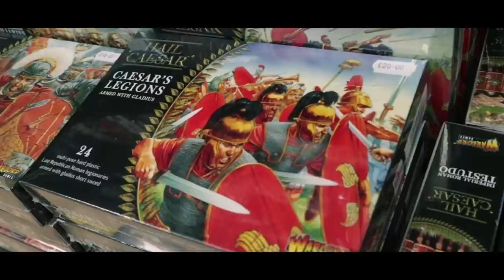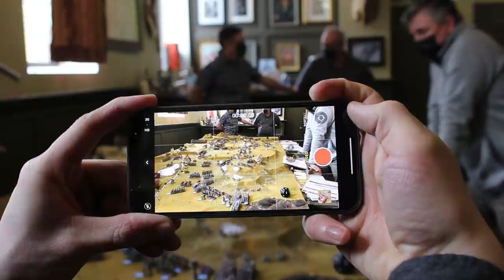The Caesars After Party: What Comes Next?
The 2021 Caesar Awards are in the history books and we hope you had as much fun watching the show as we did filming it! In the aftermath of the show, Steve sits down with one of this year's judges--Emmy-winning producer Mark Fastoso--to talk about what it was like to judge the nominees and what we can do as a community to keep improving the quality of historical wargaming videos online. This conversation with Mark teases an exciting new category for the 2022 Caesar Awards. Expect to hear more about this new video format in the coming weeks!

And if you didn't see the 2021 award show presentation yet, we promise you don't want to miss it

To stay up to date with the latest Caesars news, visit the official award show

OUR GEAR LIST:
Canon Rebel t6i DSLR

Canon XA11 Starter Bundle

Rode Video Mic Me-L for cell phone

Adobe Premiere Elements editing software

DJI OM 4 Cell Phone Gimbal